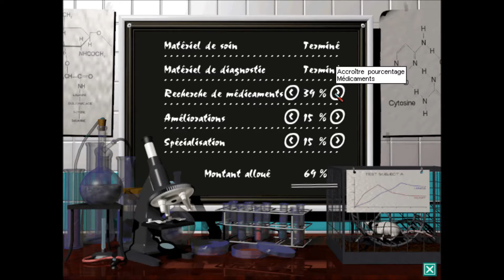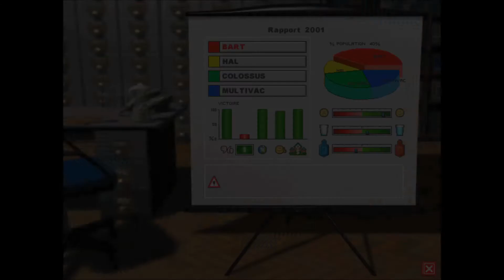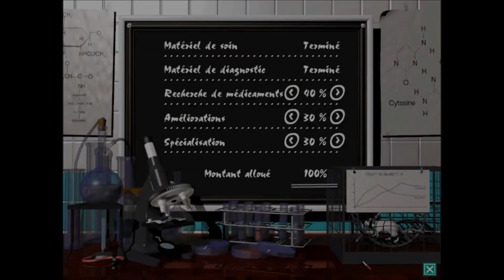Theme Hospital - Pas facile de gagner des sous ! - Mission 2 - LP rétro FR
Un petit LP retro sur un jeu que j'adore : Theme Hospital de Bullfrog.